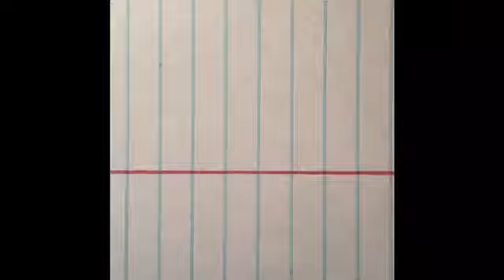20 toilet paper flips IN A ROW